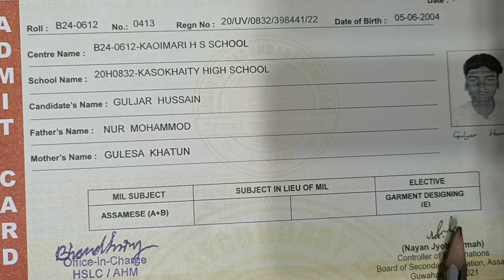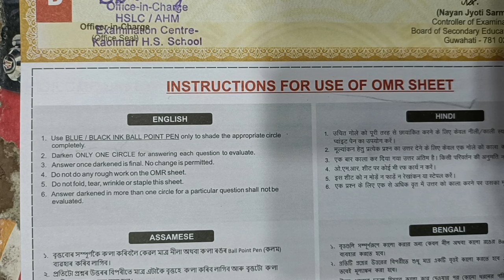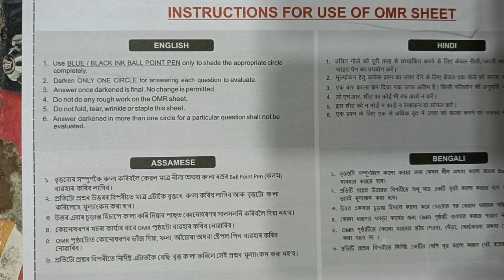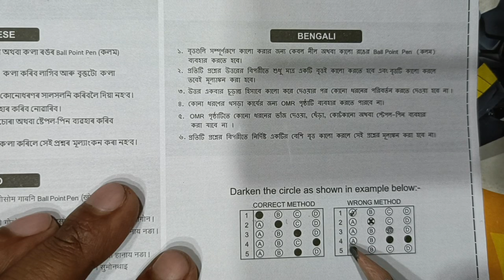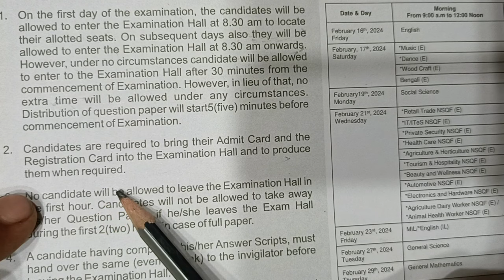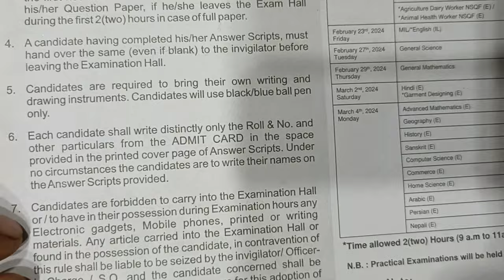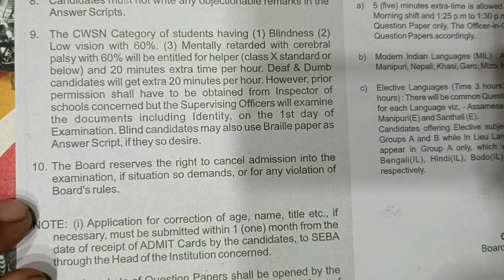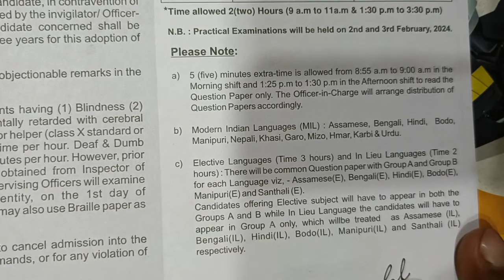Admit card//HSLC 2024//Rule regulations of admit card 2024//Next Level School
HSLC examination rule and regulations given in admit card//So, request to each and every student must read your admit before entering examination hall.